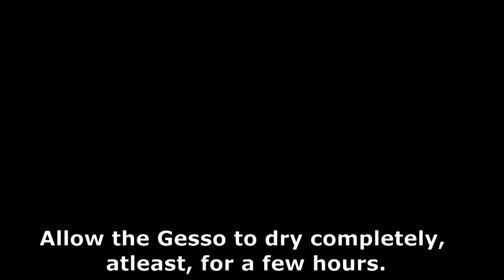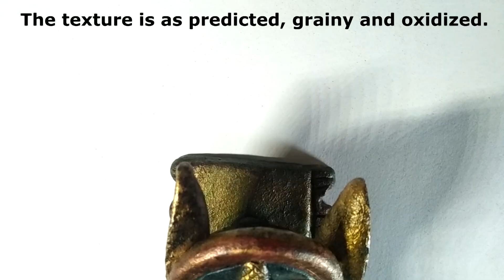Home Decor/Wall piece/Painting a terracotta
Hey guys! Welcome to Blackbeard Art studio. I believe it is in the nature of artists to imitate life and here we are imitating art that imitates life in ancient world.  A few days ago, I found a piece of terracotta art lying around. It is quite an interesting piece. There is an element of unearthly, supernatural, mystifying touch to it. Those eyes are just otherworldly. Stares right back at you.  Infact, I believe it is a suitable candidate for experimenting with our antique art techniques. :) Ofcourse its not possible to make something and wait for a couple of centuries and claim it to be antique. So just like in the previous video, we are going to give it a look of an oxidized metal with grainy texture, gathering moss.

The link to the previous video:
Antique Art Technique: How to make an antique art with simple steps:

Acrylic Colors used:
Iridescent Gold
Antique Gold
Turquoise Blue
Ultramarine Blue
Cadmium Red Hue
Antique Bronze
Black
Emerald Green